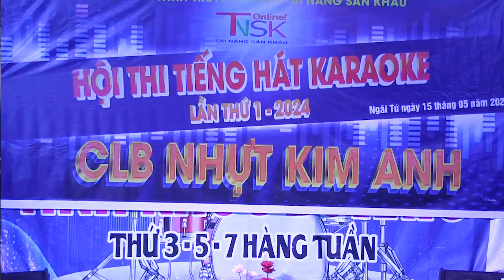Sân Khấu Nhựt Kim Anh - Xua Đi Huyền Thoại - Nguyễn Nhật Trường (Thứ Tư 15/05/2024)